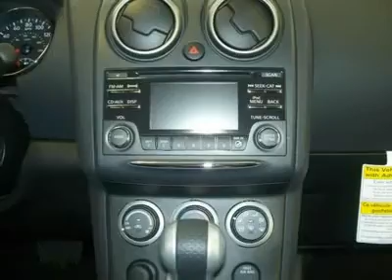2013 Nissan Rogue - Sport Utility Watertown NY N131175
2013 Nissan Rogue S - $25960

Pick up this Cayenne Red 2013 Nissan Rogue, available today at Davidson Auto Group. Featuring Automatic transmission, it has 2 miles. This could be the one you've been searching for.